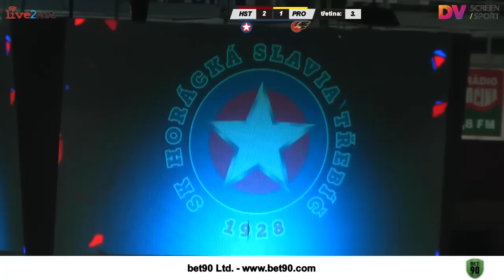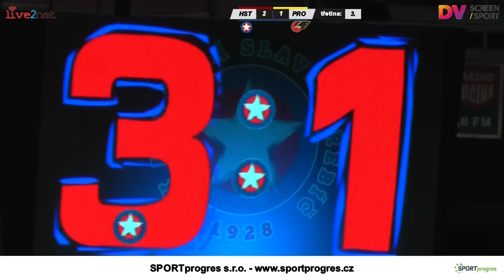SK Horácká Slavia Třebíč vs. LHK Jestřábi Prostějov 4:2 (1:0, 1:1, 2:1)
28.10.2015 - WSM Liga - lední hokej - SK Horácká Slavia Třebíč vs. LHK Jestřábi Prostějov